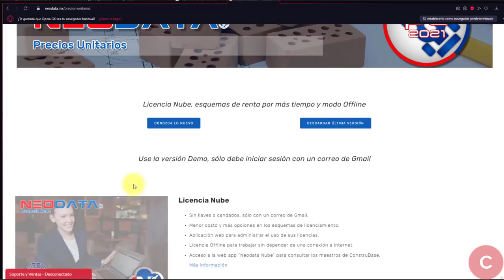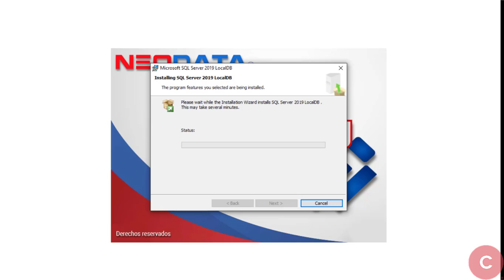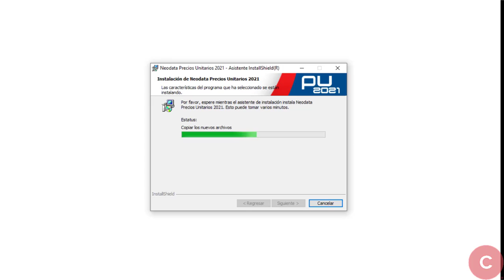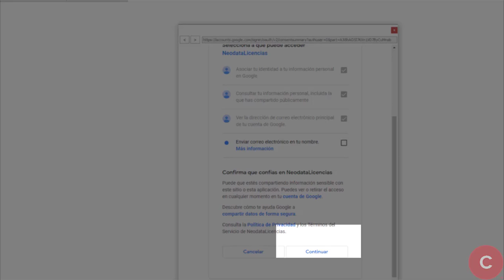PU Capítulo 01. Tema 03 Instalación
Precios Unitarios con Neodata | Capítulo 01. Tema 03.
● Instalación
¡ Comencemos !
Únete a nuestro grupo BIM Análisis de Precios Unitarios